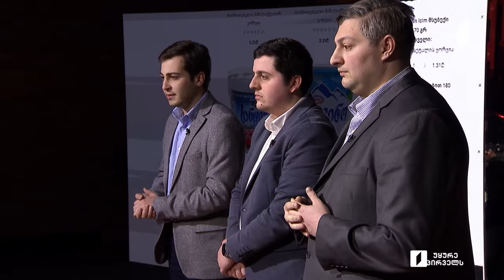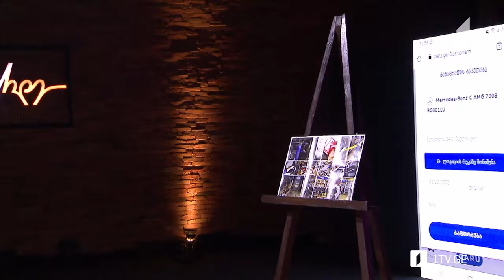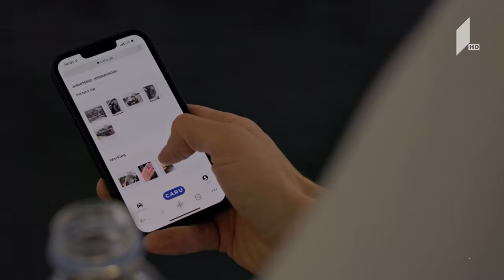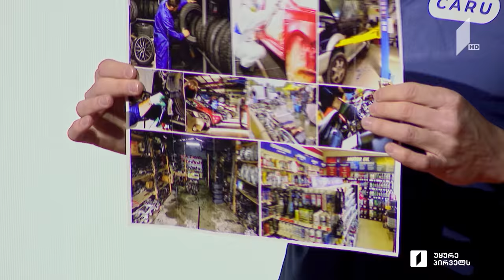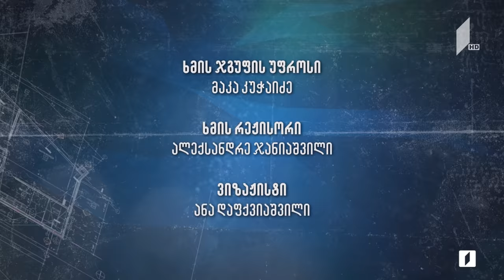SharkTankGeorgia სამყაროს ამოძრავება / ნიუ იორკის „დაპყრობა“ / ბიზნეს-თამაში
• ასლან ცივაძე, გიორგი შენგელია - „Let’s Move Now“
• ილია ღლონტი, ირაკლი ჩანქსელიანი, ლევან ავალიანი - „რესტო“
• თენგიზ თაქთაქიშვილი - ბიზნესსიმულატორი
• ნიკა აბაშიძე - „ქარუ“

პირველი არხი და სტენლი შოუ წარმოგიდგენთ ოთხი Emmy-ისა და სხვა მრავალი სატელევიზიო ჯილდოს მფლობელი SONY Pictures-ის პოპულარულ მეგაშოუს, რომლის მეშვეობითაც 250 მილიონი დოლარის ინვესტიცია განხორციელდა მსოფლიოს 40-ზე მეტ ქვეყანაში.
შოუ განაგრძობს ინოვაციური იდეების ძიებას და აქტიური წვლილი შეაქვს ბიზნესის განვითარებაში. ის უკვე საქართველოშია.
შარქ თენქ საქართველო | მოდი, არ დაკარგო იდეა
ბიზნესის დროა